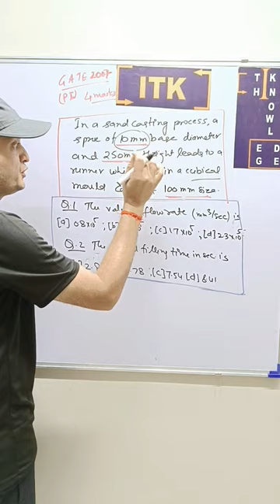Casting|Problem 1min|Manufacturing|GATE|Mechanical Engineering|Production Engineering